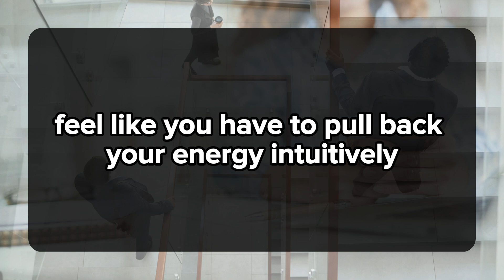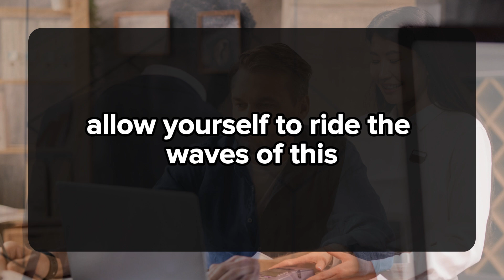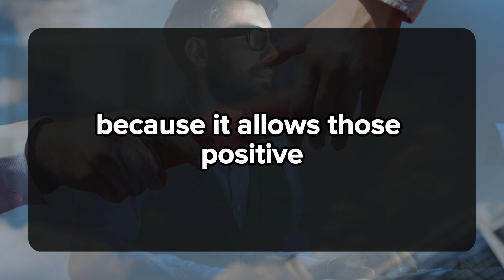I can be a selfish lover, I'm sorry... 💌 DM DF Divine Masculine to Divine Feminine | Twin Flame